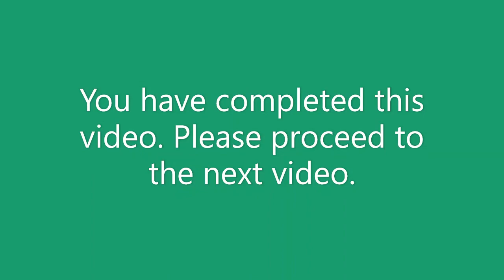Real Estate Broker Course V. 2020